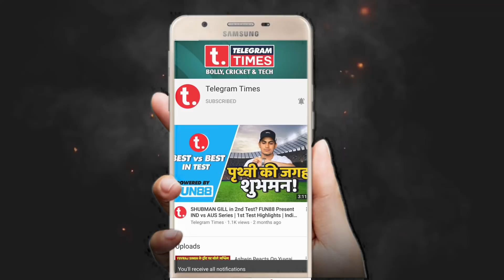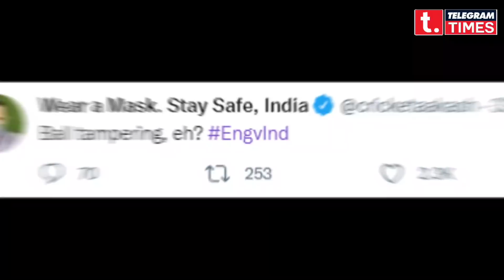Ball Tampering From England Players | IND vs ENG 2nd Test Highlights | India News Today | Anderson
Not sandpaper, but surely fans and netizens believe the act pulled off by England players could be considered as another way of ball-tampering against India during the 2nd Test at Lord's in London. Fans were shown clips of England players stamping the ball with their spikes. While the players are not exactly known, it was seen two players kicking the ball around and stamping on it.

The spikes on their shoes were seen creating marks on the ball as they were bowling to India post-lunch break. Soon after the clip made the rounds, netizens started to question if this kind of an act was allowed?

Telegram Times is an Indian News Channel available on Youtube. This channel publishes videos that focus on Cricket, Bollyood & Technology!

The live streaming of the Test series will be available on SonyLIV. The live telecast will be available on Sony SIX HD/SD, Sony TEN 3 HD/SD ignore this section indian premiere legaue ipl ipl auction ipl team ipl all players ipl all team full squad kolkata knight riders chennai super kings royal challengers bangalore kings xi punjab punjab kings team playing 11 expected playing 11 Aakash chopra cricket aaj tak sports hour sports tak sports today sports tak vikrant gupta sunil gawaskar shoib akhtar brad hogg r ashwin latest video poll khol sports news 24 sports the lallantop cricvik cricbuzz espn cricifo bbci england cricket cric talk hindi cricket tv cricket world cricket india icc englabd and wales cricket boardcric sports